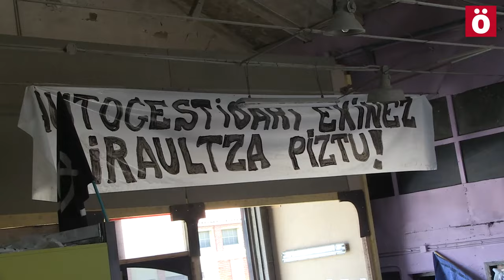Manifestación en defensa del gaztetxe de Arrotxapea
Una manifestación partió este mediodía desde la plaza del Ayuntamiento hasta el Gaztetxe de Arrotxapea coreando gritos en favor de la autogestión, y de la okupazion, para terminar en el gaztetxe. Lxs jóvenes afirman que el local corre peligro de ser desalojado.